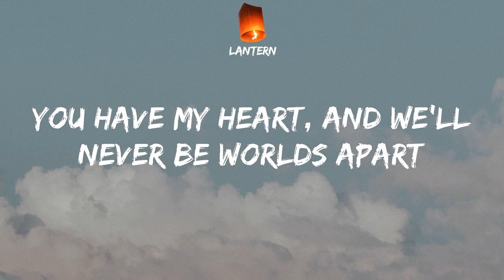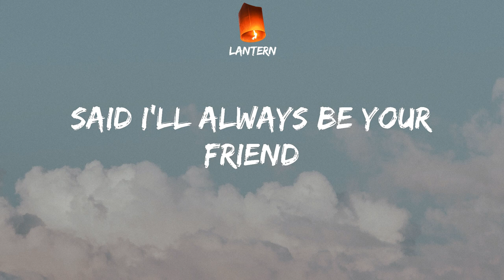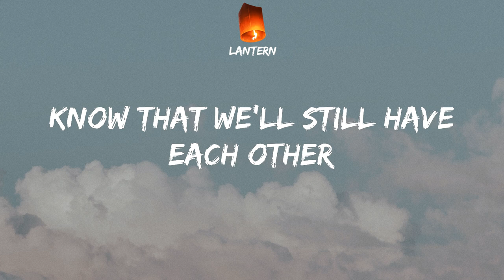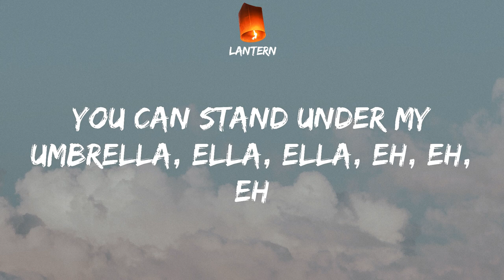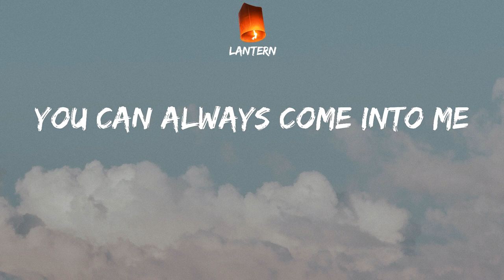Rihanna - Umbrella (Lyrics) TikTok Under my umbrella, ella, ella, eh, eh, eh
TikTok Under my umbrella, ella, ella, eh, eh, eh